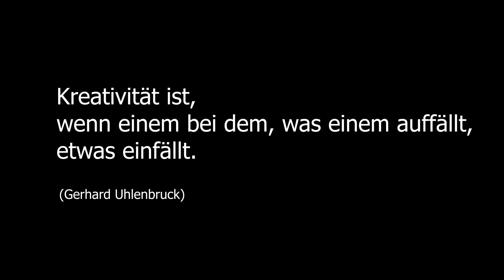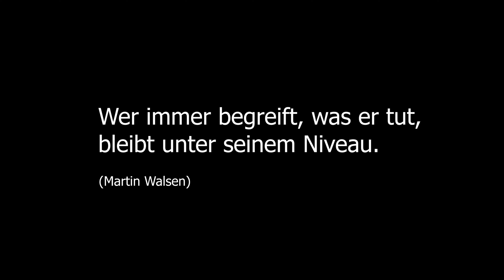Steinmalerei ~ Mandala im Entstehungsprozess ~ Motivationssprüche ~ kreative Ideen ~ Inspirationen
Im Video eine kleine Ideensammlung aus Yogiarts Künstlerwelt begleitet von ein paar netten Zitaten. Vielleicht motiviert es Dich, ein paar kreative Ideen umzusetzen auf Deine einzigartige Art.
Verschenke Dich heute.
Genau da, wo Du gerade bist, gibt es noch mehr von Dir zu entdecken.

Zm Schluß ein Mantra von mir:
Lokah Samastah Sukhino Bhavantu =
Mögen alle Wesen Glück und Harmonie erfahren.

Meine Kunstwerke kannst du auf meiner Homepage unter Shop erwerben 👉

The Danube Melody
Zum Schluß Mantra von mir